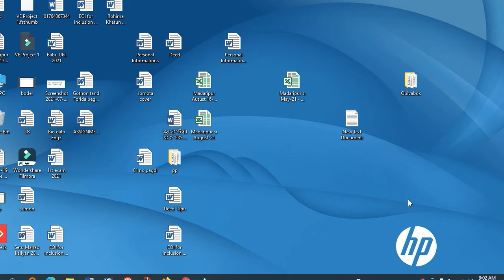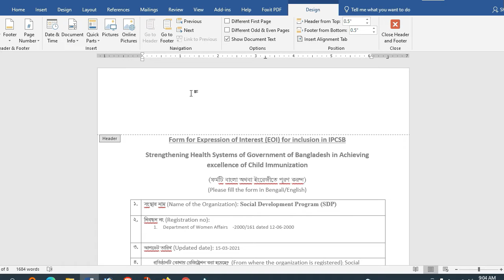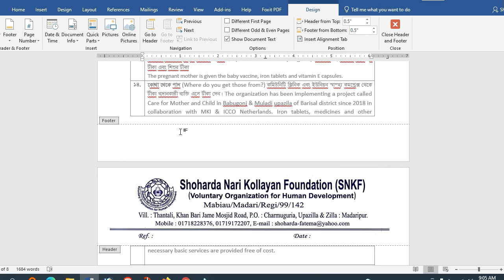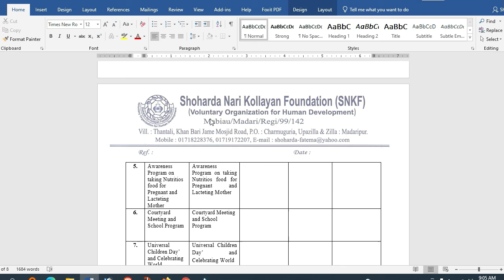Ms Word- Header & Footer মাইক্রোসফট ওয়ার্ডে হেডার ফোটারের একটি গুরুত্বপূর্ণ ট্রিকস